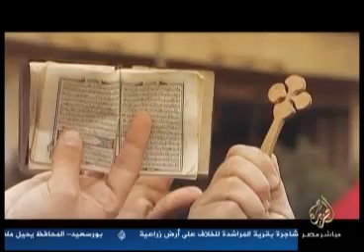الثورة وأنا.. أنس السلطان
من إنتاج قناة الجزيرة مباشر مصر
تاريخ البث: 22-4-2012